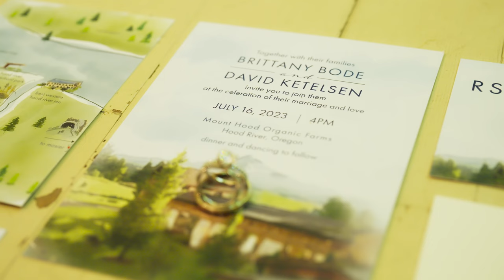Brittany + David - Wedding Highlight Film - Mt. Hood Organic Farms - 07.16.23